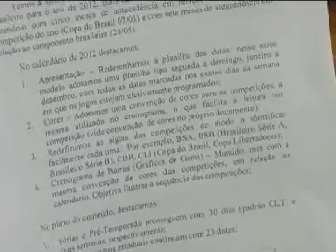Federação define início do estadual para primeiro de março - 11 de outubro de 2011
Federação define início do estadual para primeiro de março